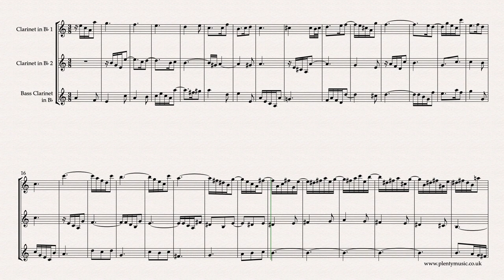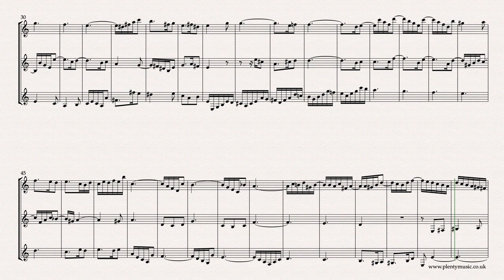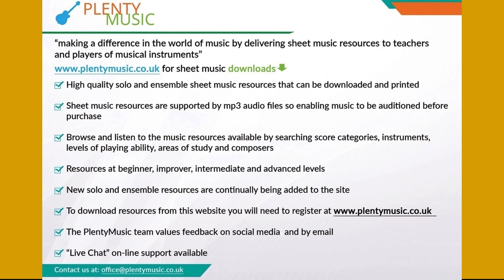Bach J. S. | Sinfonia 11 BWV 797 arr. clarinet trio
Sinfonia11 BWV 797 by J. S. Bach arranged for clarinet trio The Sinfonia arrangements from PlentyMusic are excellent movements to improve ensemble musicpractice routines.

The Sinfonia 11 sounding in the key of Gm is a melancholy and appealing movement with some attractive rhythmic and melodic figuration. The video sheet music score offers a practical solution to audition and select music to play.

Accompaniments playing at 30, 32, 34 and 36 dotted quarter note or crotchet beats to the minute are available as mp3 downloads from PlentyMusic giving the clarinet in Bb 1 player the opportunity of enjoying a music practice session as part of an ensemble.

In this intermediate level music arrangement clarinets in Bb 1 and 2 play voices 1 and 2 whilst the bass clarinet contributes with voice 3. The clarinet trio realisation plays back at 32 dotted quarter note beats or crotchet beats to the minute. Appropriately transposed instrument parts are appended to the full sheet music score.

The sinfonias are excellent movements to develop and improve ensemble music practice. There is a considerable melodic range in the three voices with each having a range of close to two octaves. Playing contrapuntal music with such ranges encourages the development of good intonation (playing in tune) and will make players aware of the importance of quality of tone. Clarinettists should be aiming for a legato in their playing.

This movement is a very good test of ensemble playing particularly because of the tied notes across the bar lines and the imaginative rhythmic and melodic figuration that features in the movement. To fully appreciate the rhythmic fluidity of the movement instrumentalists should experience playing the movement in an ensemble. This fluidity in the rhythmic shapes possibly part explains one of the reasons why Bach’s music is often adapted and played by jazz musicians

Rehearsal marks are in place at bars 17, 33, 48 and 65 on the music score although the music editor suggests that in music of this style players will know immediately when they not quite together.

While this music sounds emotional and encourages an emotional response to listeners it needs to be performed with an objective approach. Bach's composing style is uncompromising in its discipline.

Ornaments have been omitted in the preparing of this music score although those familiar with the performance practice of baroque music may choose to add ornaments particularly at cadences. A guiding principle is that the any ornaments introduced should be imitated in the other voices.

The organ which is also a keyboard instrument required the need for a person to operate the bellows and was essentially a church instrument

The Sinfonias are works conceived for three voices and feature compositional processes associated with contrapuntal writing of the baroque era: repetition, inversion, imitation and sequence feature strongly in this particular sinfonia. Develop listening skills and an understanding of compositional process by playing this and other Bach SInfonias and Inventions.

Score detail is usually omitted in music from the baroque era although performance practice allows players to introduce crescendos and diminuendos with the rise and falls of the music and rits. and ralls are sometimes appropriate at cadences.

Do make sure that your instrument is in tune before playing with an accompaniment.
PlentyMusic realisations and accompaniments are pitched at A = 440 hertz.